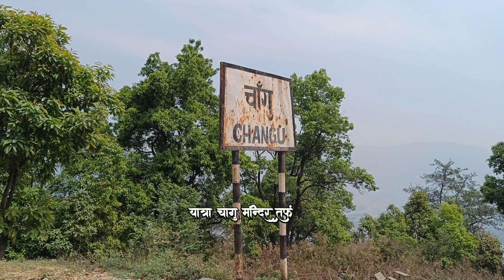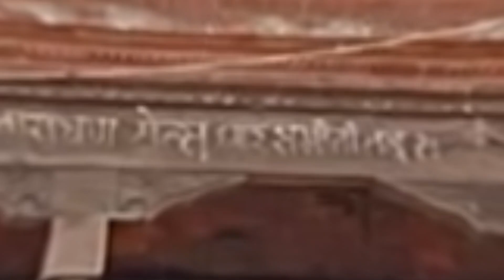chaagu tample ||| चागु मन्दिर भक्तपुर || परिसर भित्रको केही दृश्य